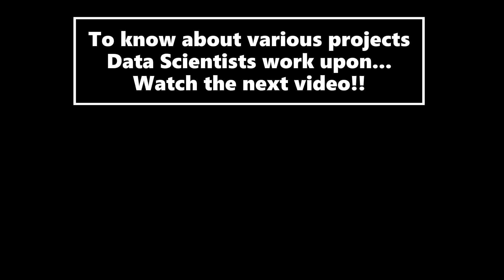Fractal Analytics - 1/5 - What do its Data Scientists do? || In conversation with Rinki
Today we have with us Rinki Nag working at Fractal Analytics. Rinki has been working with Fractal Analytics for the last two and a half years. You can connect with Rinki on LinkedIn

Let's start with how a typical day in the office of Rinki unfolds. In the subsequent parts of the video, we will demystify the various projects upon which she has worked. We conclude with advice to interested people who want to pursue Data Science as a career.